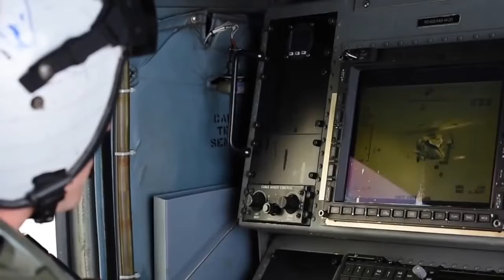AIR FORCE GUNNER - Shoots Target Drone on a Training Mission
Watch this US Air force training video as a gunman shoots a small drone out of the sky from a helicopter. Defending against drones is becoming more and more of a priority for the armed forces all across the globe.

This channel is dedicated to all things powered by electricity.  Transportation, Home, Hobby.